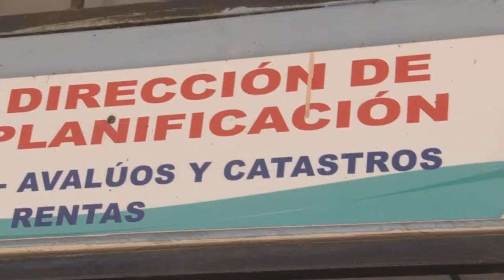CIUDADANOS APROVECHAN DESCUENTOS DEL 10% EN PAGOS DE PREDIOS URBANOS Y RURAL